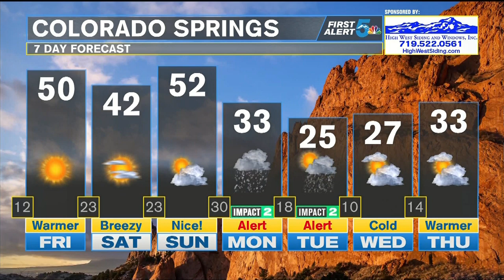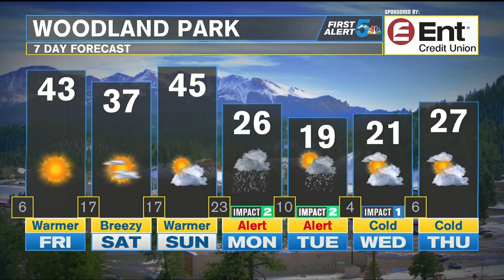Warming up by Friday, with a clear weekend ahead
Temperatures dip back to seasonable Saturday with a breezy cold front. Then we have another boost to more 40s and 50s by Sunday. The next round of snow comes in by Monday.